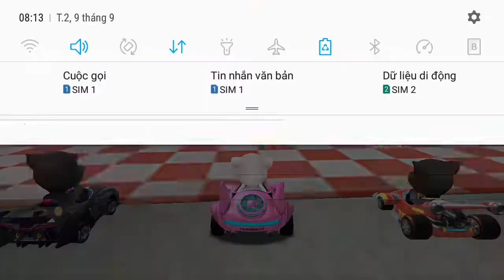talking tom karting ( 汤姆猫飞车 ) gameplay - new game speed